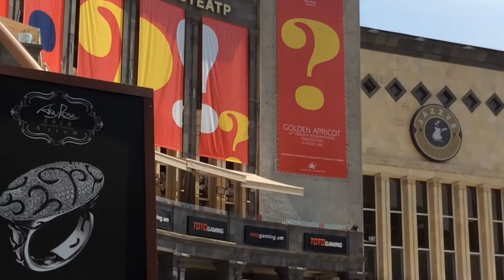Yerevan, 17.07.15, Abovyan str.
Live streets view, Yerevan, July 17,  Abovyan, kino Moskva